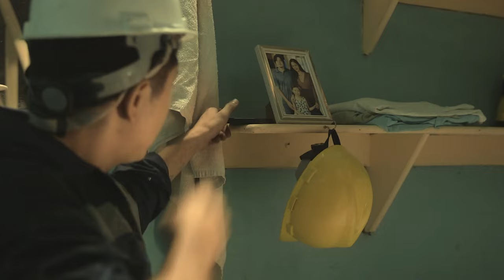Linlang: Long-Distance Relationship | Prime Video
Does distance make the heart grow fonder or grow apart?

Catch PauloAvelino and KimChiu on Linlang streaming this October 5, only on Prime Video.